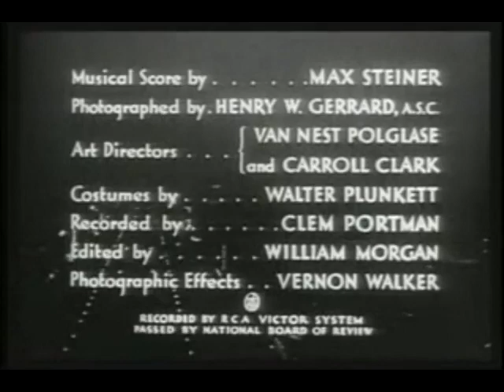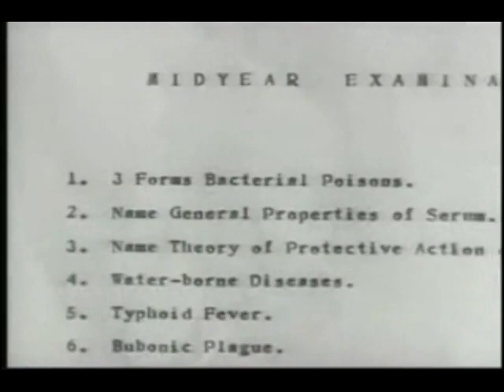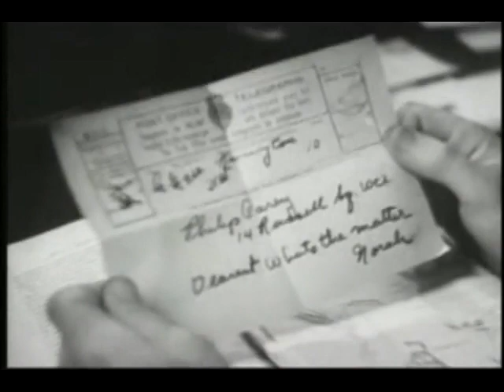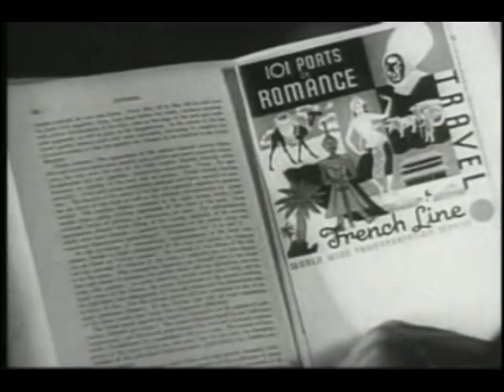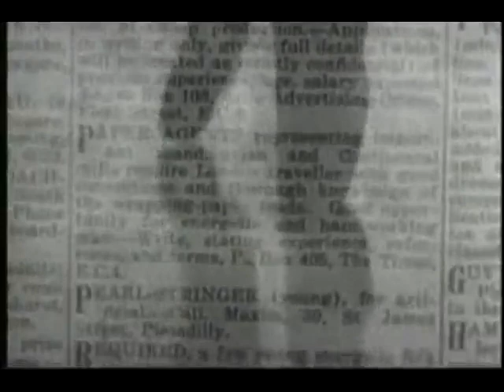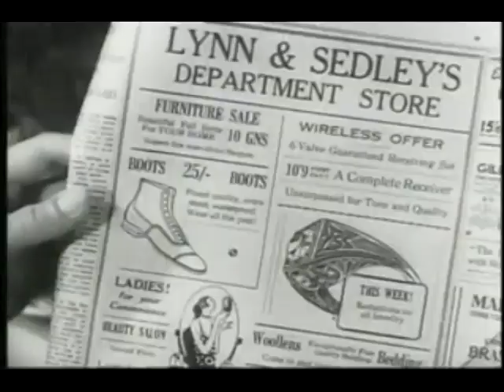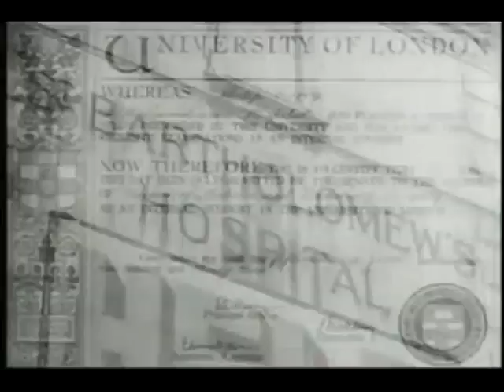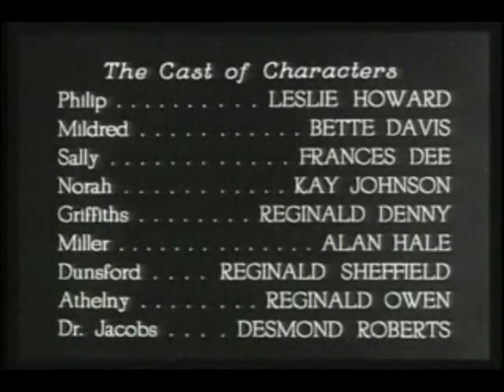Of Human Bondage (1934)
Of Human Bondage is a 1934 American drama film directed by John Cromwell and regarded by critics as the film that made Bette Davis a star.[1] The screenplay by Lester Cohen is based on the 1915 novel Of Human Bondage by W. Somerset Maugham.